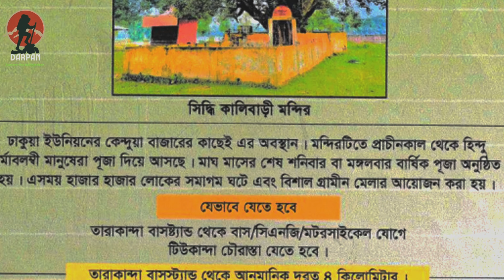|| তারাকান্দা উপজেলা || ময়মনসিংহ ||